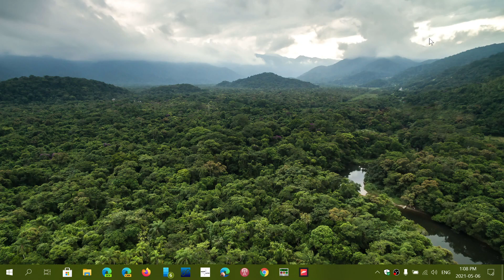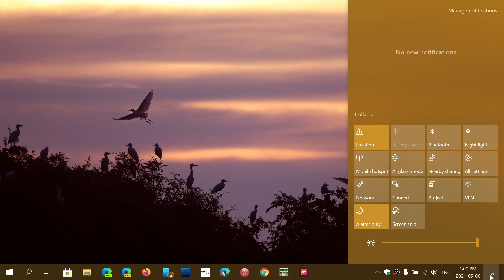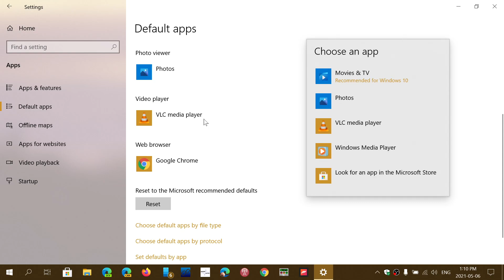New Windows 10 PC Tips How to select your favorite default browser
How to change your default browser in Windows 10